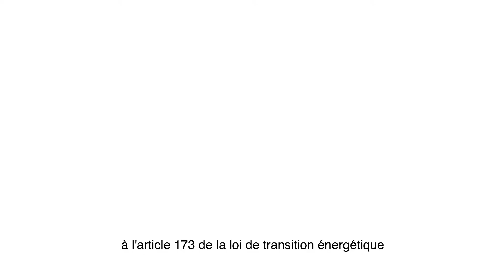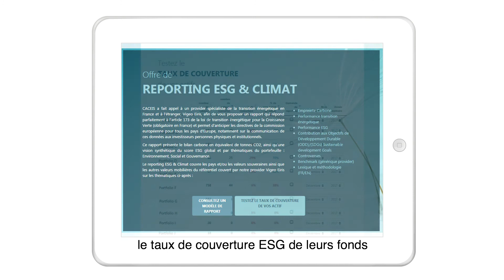Objectifs ESG : enjeux et réponses pour les sociétés de gestion et investisseurs institutionnels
Avez-vous testé la performance ESG de vos fonds ?
Découvrez les solutions environnementales de CACEIS pour ses clients.